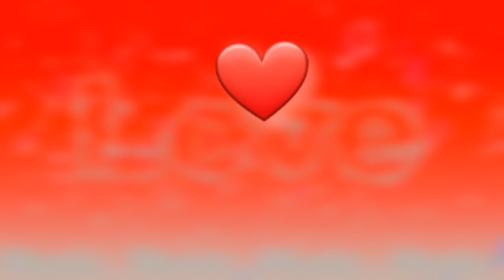Nangtana : Damthanlung : The Wakers Music Track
DuiTauh Media does not own the rights to any of the images, videos, or music used in this video. DUITAUH MEDIA does not endorse or promote any third-party content used in this video.